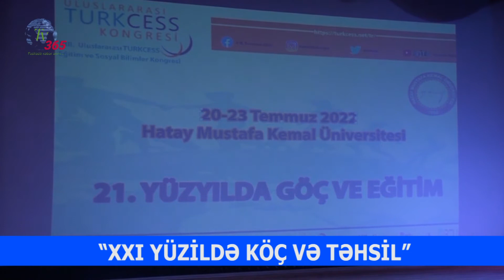“XXI YÜZİLDƏ KÖÇ VƏ TƏHSİL”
Azərbaycanda və dünyada baş verən hadisələrin peşəkarcasına dəqiq təhlilini TV365-dən izləyin!